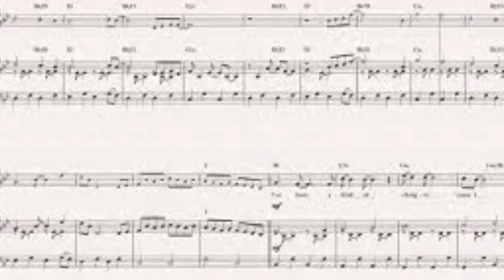"Landslide" Cover Fleetwood Mac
Landslide, Cover Feetwood Mac

 Shutup &amp; Play - guitar tutorials
Shutup & Play - guitar tutorials2 months ago
That's awesome!
Reply 1

 Bobby Buhl
Bobby Buhl2 months ago
Shutup & Play - guitar tutorials
Had a great teacher ! Thanks for the wonderful lesson(s)
Reply

 The Romanos
The Romanos2 months ago
Oh wow😍❤😍 that's amazing!🔥🔥I think I like your covers more then mine LOL got a 👍🏼 from me❤❤
Reply 1

 Bobby Buhl
Reply

 The Romanos
Bobby Buhl omg thank you sooooo much😍😍😍❤ please keep posting!! You have such an amazing voice!!❤❤❤
Reply 1

 Aileeah Colgan
Aileeah Colgan2 months ago
Great job!
Reply 1

 Bobby Buhl
just a guy with a guitar, wish I had a voice, wow yours is amaizing! beautiful thank you
Reply